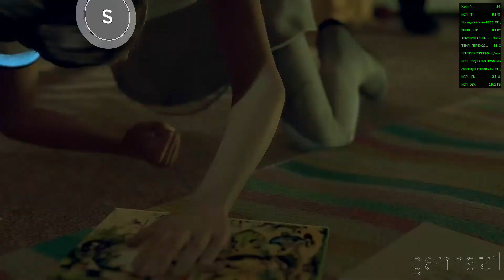Detroit Become Human - часть 5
r 5 2600x+rx5500xt 8 gb+32 gb ddr 4
win 10 v.2004+recorded and monitoring with Relive 40mbs+dr ver 20.5.1.